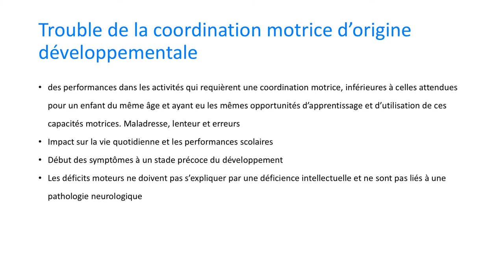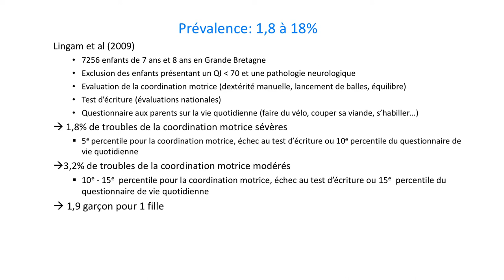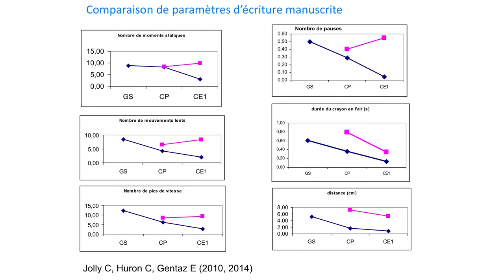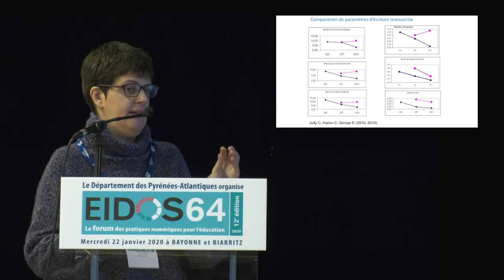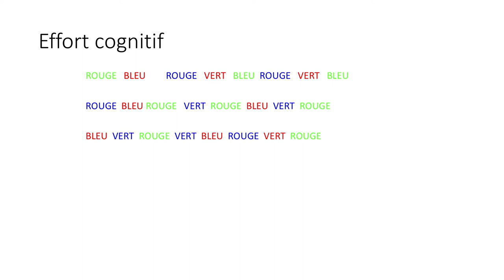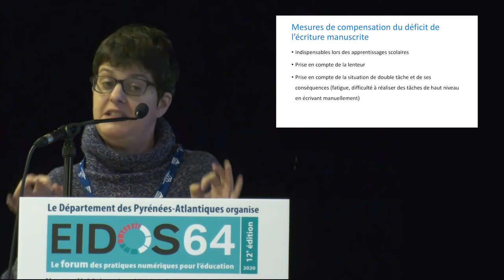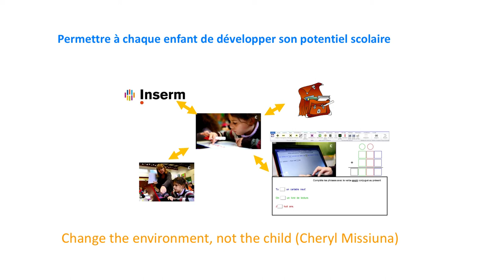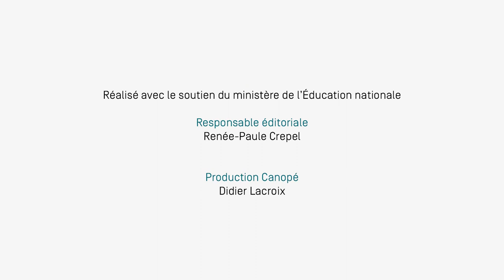Eidos 2020 : la conférence de Caroline Huron